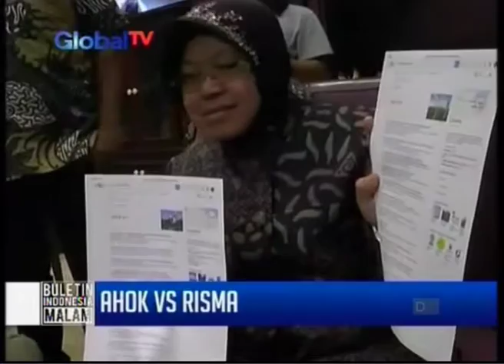AHOK VS RISMA